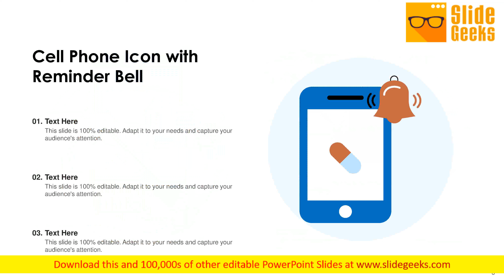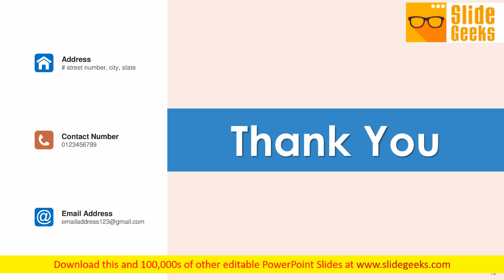Mobile Icon Cell Phone Internet Connection Ppt Powerpoint Presentation Complete Deck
Presenting this set of slides with name mobile icon cell phone internet connection ppt PowerPoint presentation complete deck. The topics discussed in these slides are cell phone, internet connection, phone allowed sign, reminder bell, selfie stick. This is a completely editable PowerPoint presentation and is available for immediate download. Hire out the accommodation through our Mobile Icon Cell Phone Internet Connection Ppt PowerPoint Presentation Complete Deck. Acquaint lodgers with the comfortable facilities.